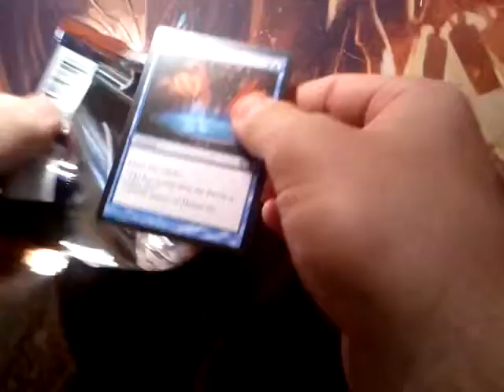magic the gathering 2014 pack opening